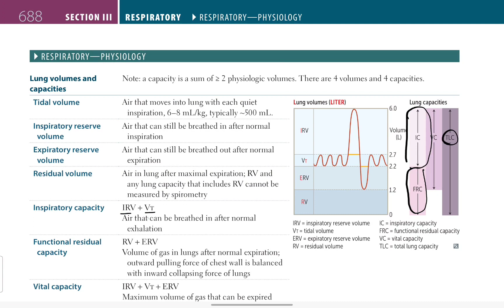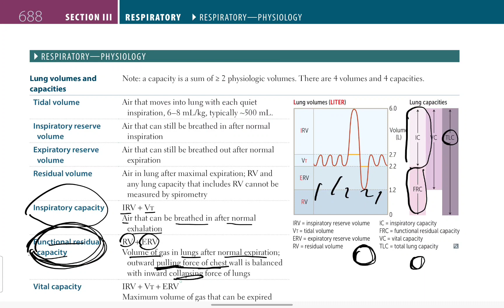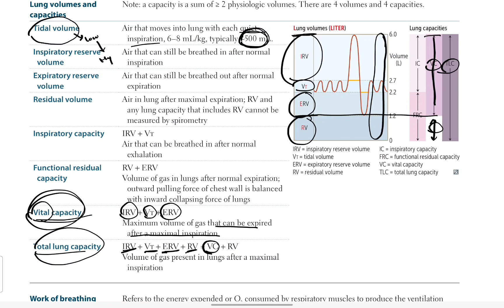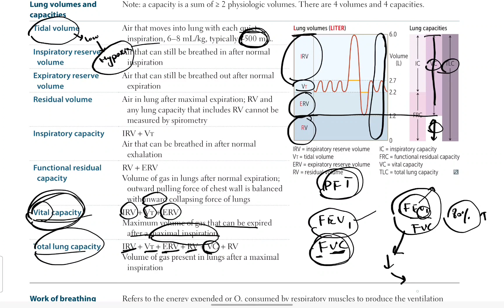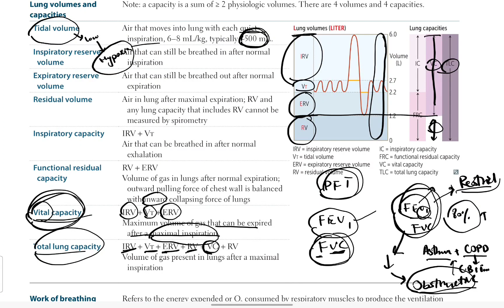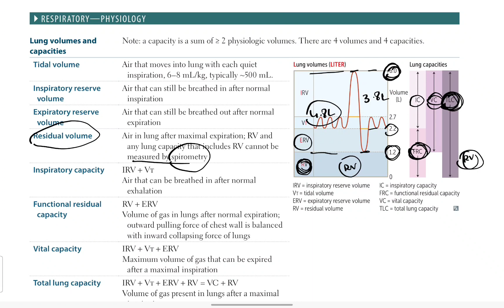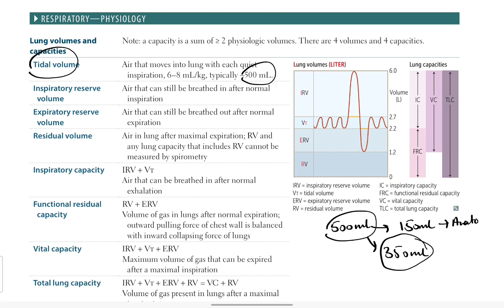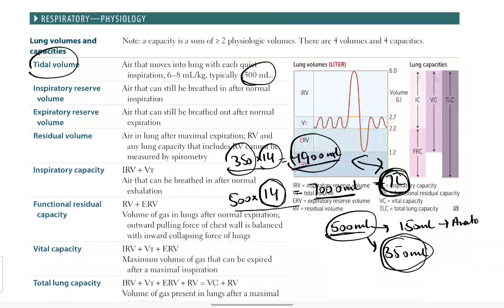USMLE Step 1 | Lung Volumes and capacities | Respiratory # 2 | First Aid in Urdu/Hindi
Contents in this video:
• Lung capacities
• Lung Volumes
• Lung Volumes and capacities
• Respiratory
• first aid usmle respiratory system
• first aid usmle step 1 respiratory